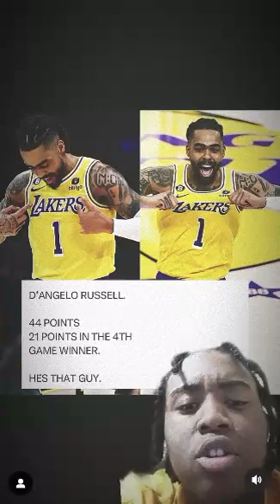Congrats Dlo but...